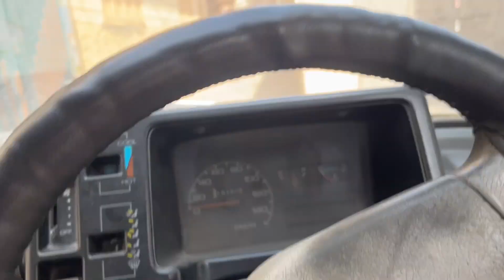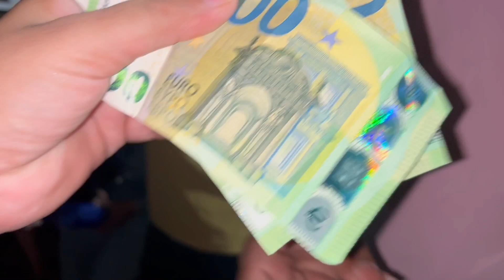Euro Currency Main Bail Khareed Liya | Phele Bar Pakistan Main Aisa Dekha | Fahad khan